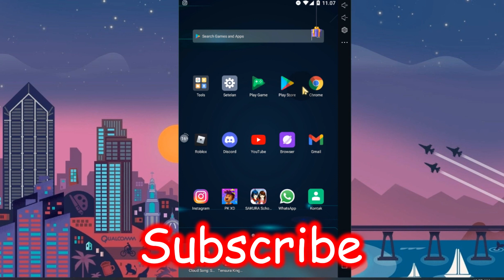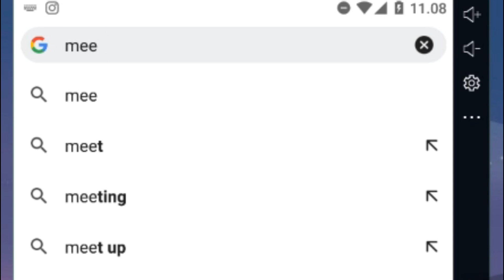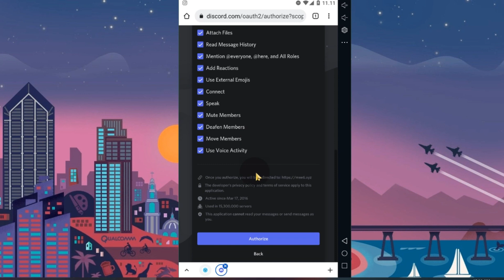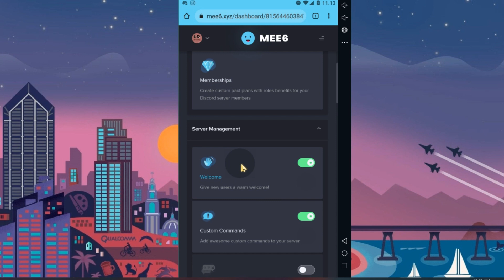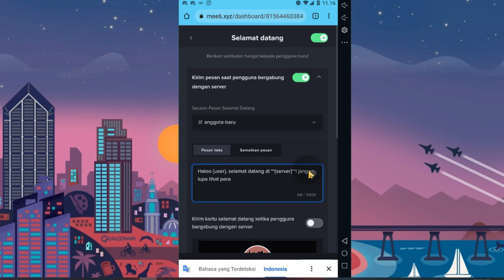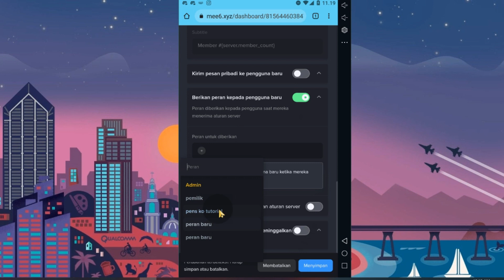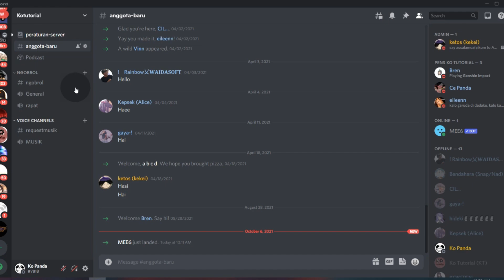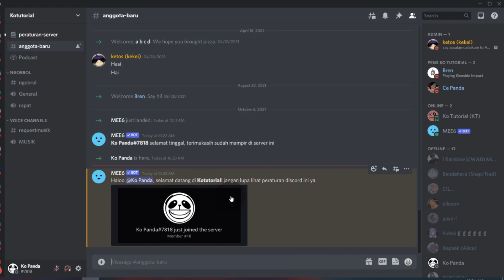#1 Cara Menambahkan Bot Mee6 Ke Discord HP Untuk Pemula - Ko Tutorial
Di Video kali ini Ko Tutorial akan memberitahu kalian bagaimana Cara Menambahkan Bot Mee6 Ke Discord HP Untuk Pemula

Nah jadi tonton dari awal sampai akhir agar kalian paham bagaimana Cara Menambahkan Bot Mee6 Ke Discord HP Untuk Pemula

Tag: .